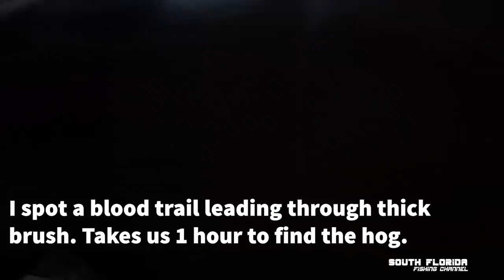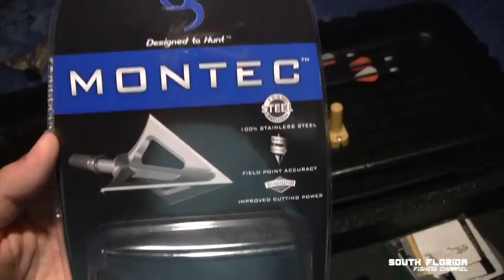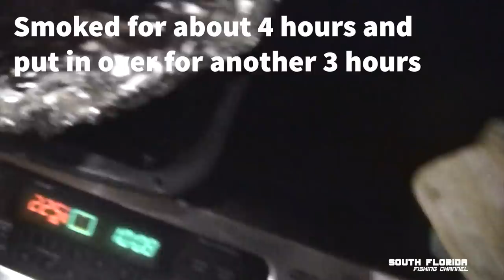My FIRST Hog | Florida WMA Hunting {Catch Clean Cook}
In this episode I go to Robs Ranch (Deer Meat for Dinner) here in Florida for some hog hunting. See my first hog shot bow hunting here on a Florida WMA. I Catch Clean and Cook the hog!
▬▬▬▬▬ THE Links you are looking for ▬▬▬▬▬

All entries go towards an awesome prize and improving my channel quality! So be sure to enter and win a fishing trip!

The bow I'm using:

^^^ Run by my brother Alex Winkler

Have fishing gear you don't need? ...or want to film an awesome hunting/fishing trip?

In this video:
I am florida wma hunting. What is a WMA? It's a Wildlife management area which is basically public hunting land and a great place to hunt if you don't have a hunting lease or can afford to take a guided hunt on private land. But before hunting on a wildlife management area I head over to Deer Meat for Dinner Ranch and help around before sitting in his tree stand. I see some deer, but no hog.

Luckily I have some footage from a few years ago bow hunting public land here in florida. This florida WMA took me 3 days of walking around hog hunting before I finally came face to face with the hog I was going to catch clean and cook. I bet that hog didn't think it would end up on a south florida fishing channel catch and cook episode.

Hog shot by arrow is how it went down while bow hunting for hog on this florida WMA. Hunting public land in Florida sure is fun because it presents a pretty big challenge in my opinion because you can't bait the hogs. I had to stalk my first hog bow hunting for many many miles before even knowing this catch clean cook was actually going to happen.

I know that some people say Florida hunting isn't as epic as up north, especially the florida wma hunting, but I think that hog hunting no matter where you are is a huge thrill. Just being outside in the fresh air on public land is reason enough to go bow hunting for hog. And it's even sweeter when the day ends with a hog catch and cook.